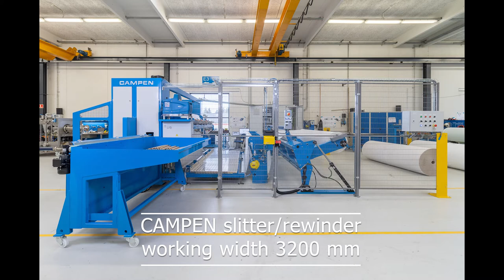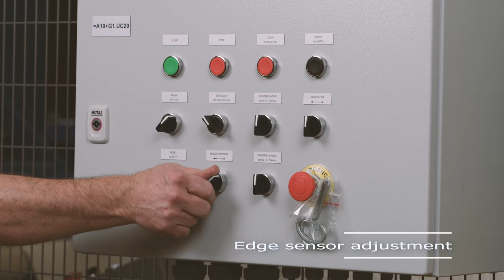CAMPEN Slitter rewinder / short-roll winder with plates option | NEW!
This CAMPEN off-line slitter / rewinders is specifically designed for rewinding and slitting of different types of nonwovens, sensitive fabrics and technical textiles. This short roll winder  has a plate mode option, which enables the machine to cut pieces of heavyweight nonwoven.